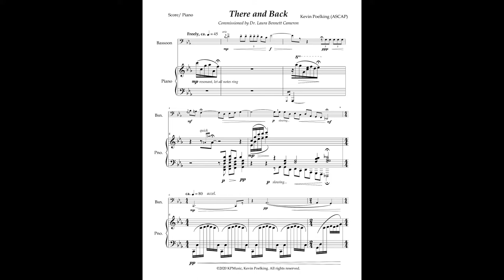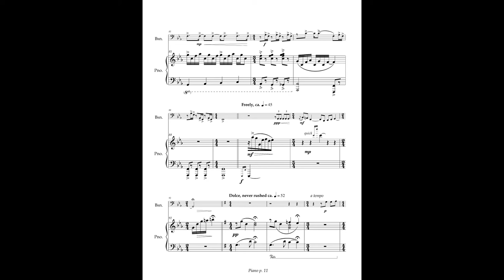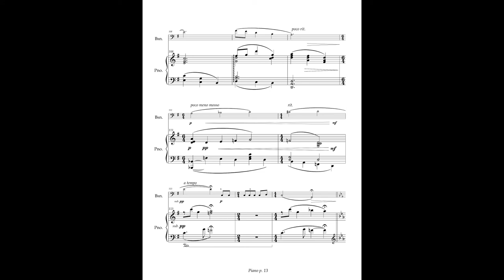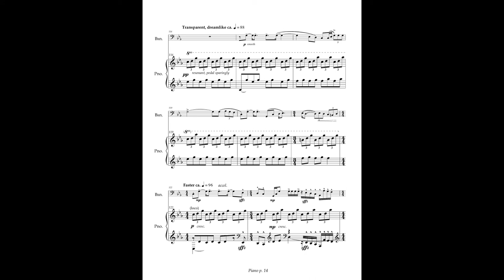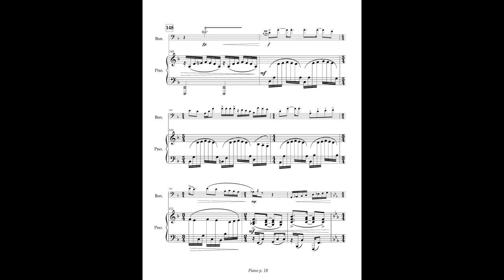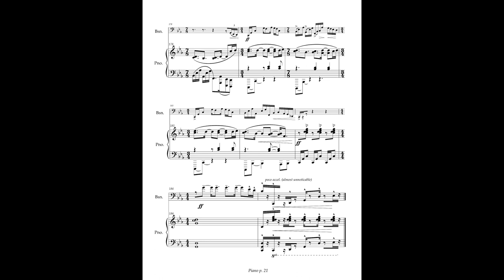There and Back-Solo Bassoon and Piano, New Music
"Emerging American composer Kevin Poelking has a growing and diverse portfolio of works performed in the United States and Europe, but his newest work, There and Back, for bassoon and piano, represents his first endeavor into the world of double reeds.

The work is in a large-scale ABA form: the A section is comprised of a series of miniature episodes, vibrant in nature; the B section is flowing and lyrical, providing artistic contrast to A. With the return of the A theme, the episodes are presented in reverse order, creating a skillfully crafted palindromic rondo, complete with a subtle reference to a major 21st century musical force."

-Program note by Dr. Laura Bennett Cameron

There and Back was composed for and accepted at the 2020 International Double Reed Society International Conference.